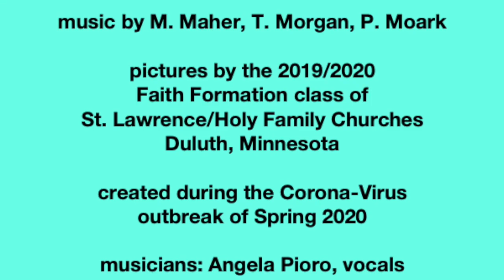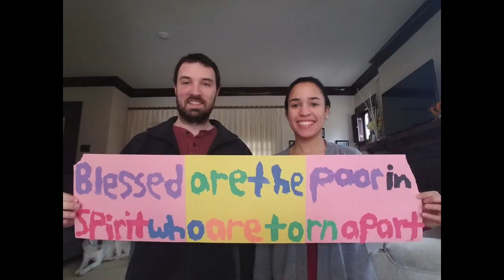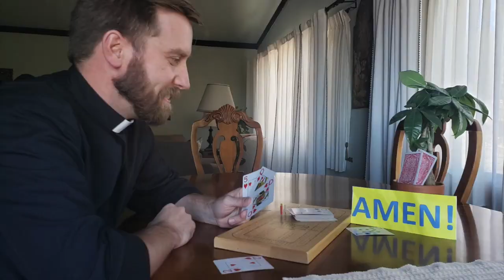All The People Said Amen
During the corona-virus outbreak our Faith Formation kids, Fr. Ryan Moravitz, and a few musicians from St. Lawrence/Holy Family churches in Duluth, MN put this video together.
Uplifting, creative, funny!